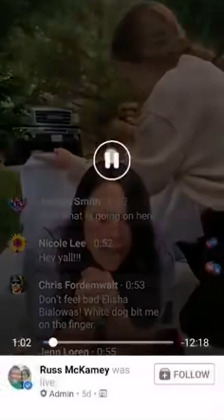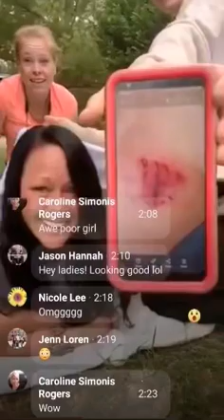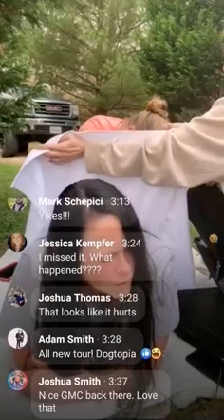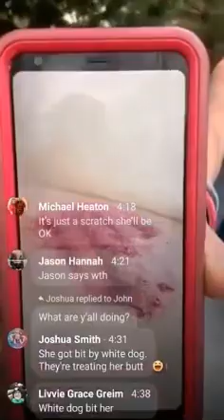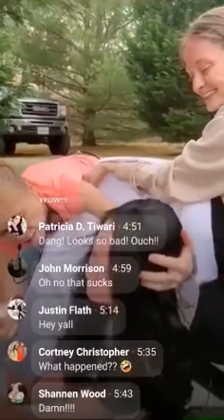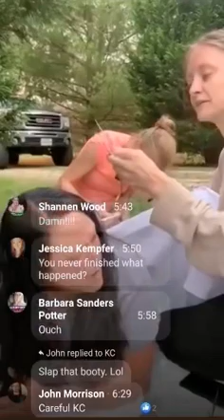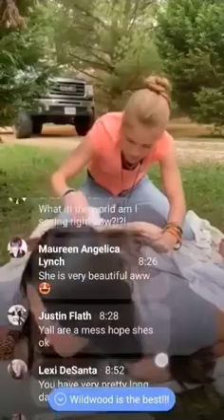Russ’s Dog Bites Contestant On The Rear (Aftermath)